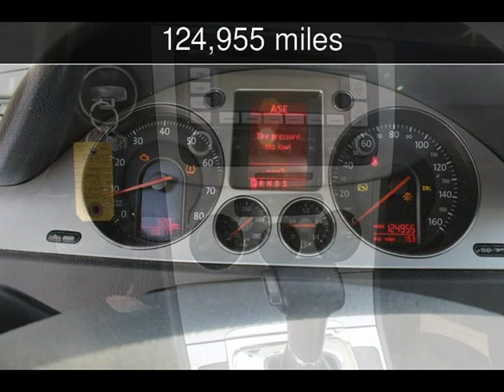2008 Volkswagen Passat Sedan Komfort Used Cars - Harwood,MD - 2017-11-10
See more details about this used car This 2008 Volkswagen Passat Sedan Komfort with 124,955 miles is for sale at South County Public Auto Auction.